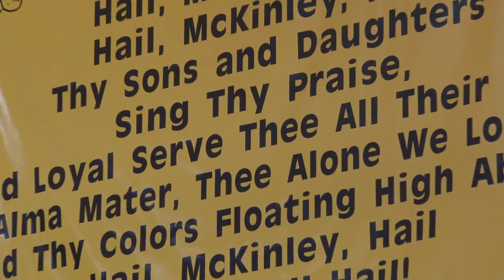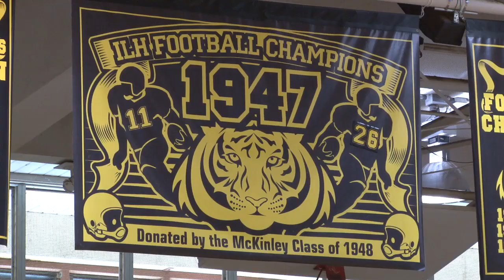MHSF - Give the Gift of Education